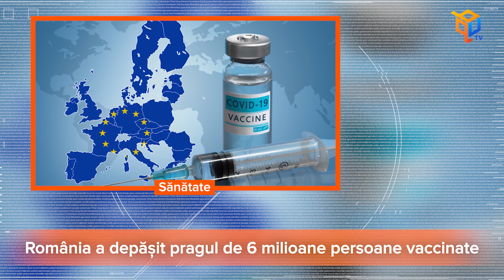Jurnalul Qub - 26 octombrie 2021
Titlurile zilei:
Pandemia la zi
Înscrieri prelungite la Festivalul de teatru din Tîrgu – Jiu
România a depășit pragul de 6 milioane persoane vaccinate
Elevii vor primi „Bani de liceu”
„Poetica tăcerii și distanței” ajunge la Timișoara
Sfântul Cuvios Dimitrie
Se închide drumul spre Tranfăgărășan
România primește noi concentratoare de oxigen
Toamna, copacii se „îmbracă”
Recensământ electronic anul viitor
,,Poezia de stradă” la Timișoara
Noi restricții în România
Strângerea fondului clasei, sancționată